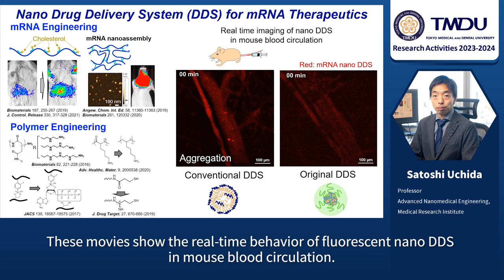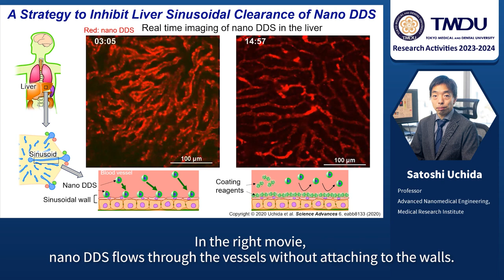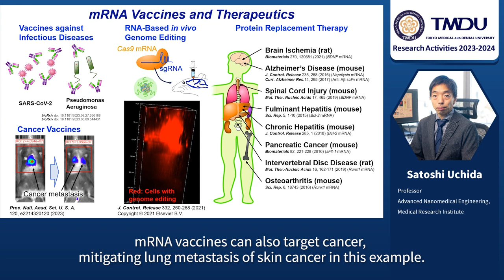TMDU Research Activities 2023-2024 by Satoshi Uchida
Nano Drug Delivery System (DDS) for mRNA Therapeutics by Satoshi Uchida Department of Advanced Nanomedical Engineering, Medical Research Institute, Tokyo Medical and Dental University (TMDU)

Paper Information

1. Transient stealth coating of liver sinusoidal wall by anchoring two-armed PEG for retargeting nanomedicines

Anjaneyulu Dirisala, Satoshi Uchida, Kazuko Toh, Junjie Li, Shigehito Osawa, Theofilus A. Tockary, Xueying Liu, Saed Abbasi, Kotaro Hayashi, Yuki Mochida, Shigeto Fukushima, Hiroaki Kinoh, Kensuke Osada and Kazunori Kataoka

Publication: Science Advances
Publication Date: 26 June 2020

2. Polyplex designs for improving the stability and safety of RNA therapeutics

Satoshi Uchida, Chun Yin Jerry Lau, Makoto Oba and Kanjiro Miyata

Publication: Advanced Drug Delivery Reviews
Publication Date: Epub 24 June 2023

3. Comb-structured mRNA vaccine tethered with short double-stranded RNA adjuvants maximizes cellular immunity for cancer treatment

Theofilus A Tockary, Saed Abbasi, Miki Matsui-Masai, Akimasa Hayashi, Naoto Yoshinaga, Eger Boonstra, Zheng Wang, Shigeto Fukushima, Kazunori Kataoka, Satoshi Uchida

Publication: Proceedings of the National Academy of Sciences of the United States of America (PNAS)
Publication Date: Epub 10 July 2023

Correspondence to

Satoshi Uchida, Professor

Department of Advanced Nanomedical Engineering,
Medical Research Institute,
Tokyo Medical and Dental University(TMDU)
E-mail:uchida.anme(at)tmd.ac.jp

＊Please change (at) in e-mail addresses to @ on sending your e-mail to contact personnels.